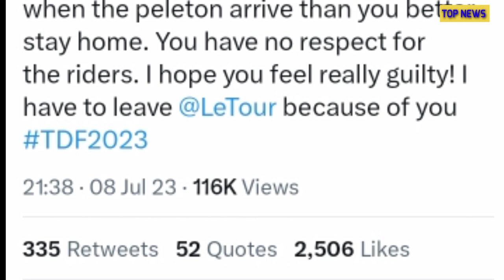Video 🔴 Steff Cras crash stage 8 Tour de France - Steff crash - Stef Cras fall - tdf spectator crash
Fan provokes crash that knocks podium contender out of Tour de France

tour de France
tdf stage 8 fall
tour de France stage 8 crash
Steff Cras Fall
Stef fall
caida de Steff
caida de Stef
Steff caida
Stef caida
chute Steff Cras
chute Stef CrasSteff cras